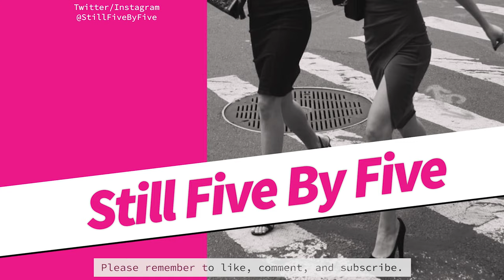Bones - Angela and Roxie scenes video [Angela lesbian relationship]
It comes out that Angela is bisexual.  She was in a lesbian relationship with Roxie when they were in college and they meet again.  Angela Montenegro (Michaela Conlin) and Roxie Lyon (Nichole Hiltz) from Fox's Bones.